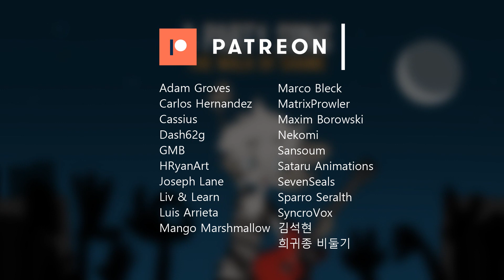All Time Low - A Party Song (The Walk Of Shame) (Cover)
Originally by All Time Low
Vocals, Instrumental, Mix, Video, Artwork by Kennyoung